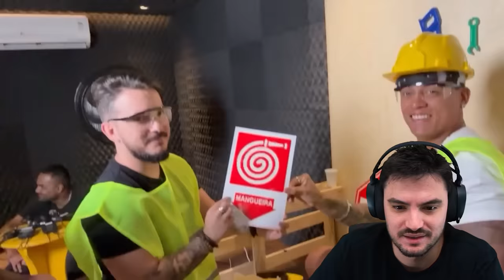VAZOU UM VÍDEO SECRETO DELES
Muito além da amizade